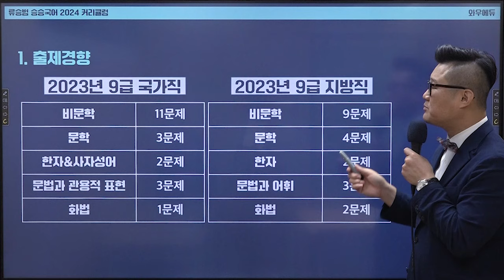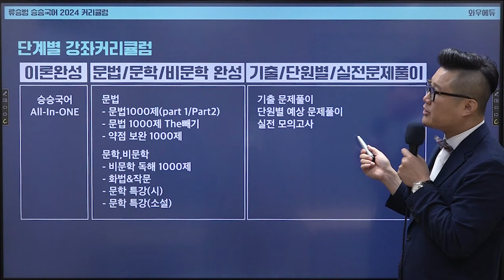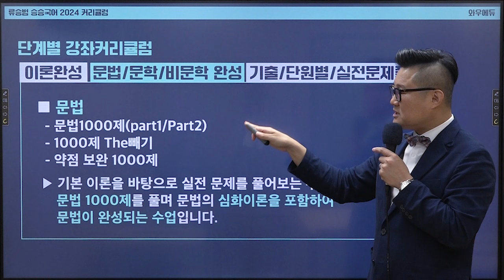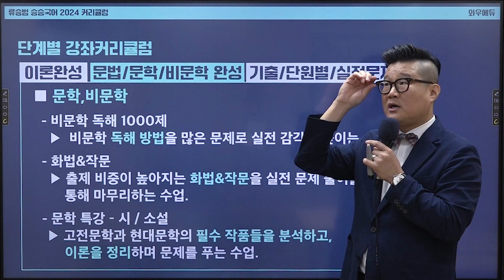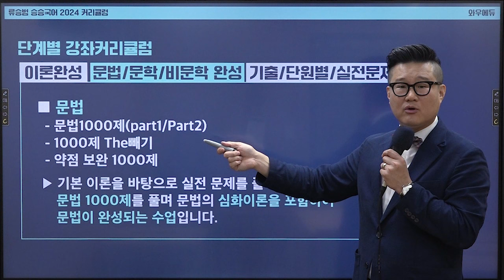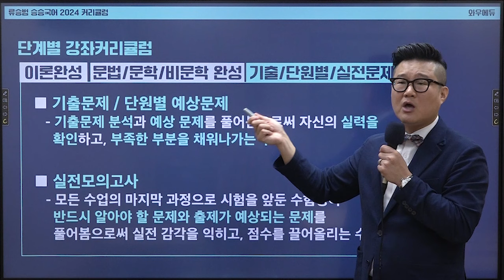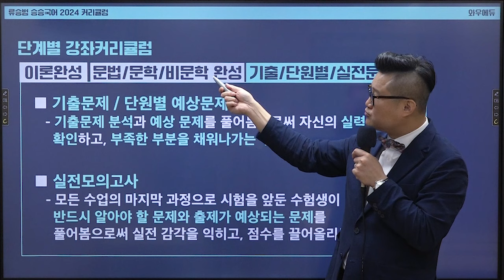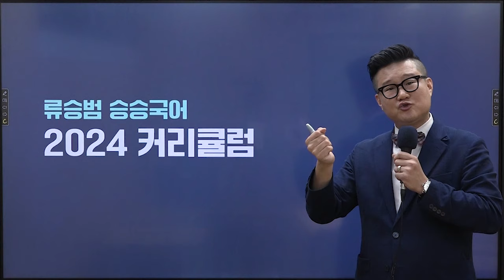2024 류승범 승승국어 커리큘럼│자신감 상승! 점수 상승! 승승국어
2024 합격을 위한 류승범 국어 2024 커리큘럼입니다.
정확한 출제경향 분석으로
다음 시험은 어떻게 준비해야 할 지
단계별 강좌 커리큘럼으로 알려드립니다.🙆‍♂️
국어공부, 승승국어로 제대로 시작하세요.